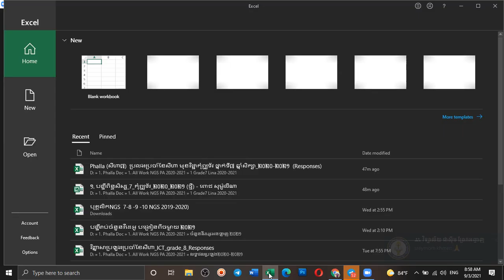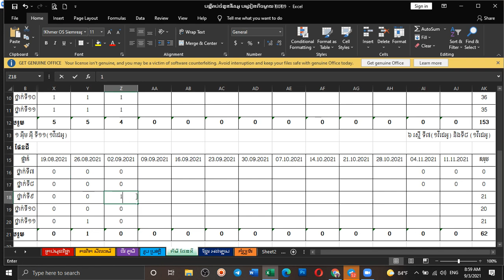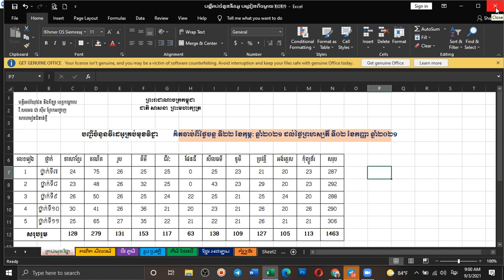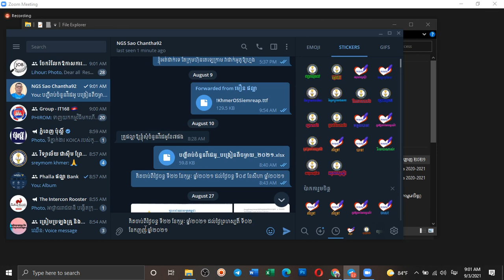កម្មវិធីប្រកួតអំណានសៀវភៅល្បីៗ របស់សិស្ស វិ. ជា ស៊ីម ព្រែកអញ្ចាញ Great book contest NGS Prek Anchanh1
សិក្ខាសាលាស្ដីពីវិធីសាស្ត្របង្រៀន និងរៀន សម្រាប់លោកគ្រូ អ្នកគ្រូសាលារៀនជំនាន់ថ្មីទាំងអស់ All NGS !
ការបង្រៀនប្រើប្រាស់STEM បង្រៀនដោយអ្នកគ្រូ ជា ច័ន្ទប៉ុណ្ណា  នៅវិ.ជា ស៊ីម ព្រែកអញ្ចាញPrek Anchanh high school!
ការបង្រៀនប្រើប្រាស់ZOOM បង្រៀនដោយលោកគ្រូ យឹម សិទ្ធ នៅវិ.ជា ស៊ីម ព្រែកអញ្ចាញPrek Anchanh high school!
ប្រជុំការងារវិភាគសំណួរប្រឡងឆមាសលើកទី១ មុខវិជ្ជា។ Meeting by Zoom for   NGS Prek Anchanh high school!
ប្រជុំការងារបច្ចេកទេសសម្រាប់ត្រៀមការប្រឡងឆមាសលើកទី១ តាមមុខវិជ្ជា Meeting by Zoom for  in NGS Prek Anchanh high school!
ប្រជុំការងារបច្ចេកទេសក្រុមព័ត៌មានវិទ្យា Meeting by Zoom for ICT team in NGS Prek Anchanh high school
ប្រជុំរៀបចំផែនការតេស្ត និងបង្កើតធនាគារសំណួរ Meeting by Zoon in NGS Prek Anchanh for create Q&A Bank!
ដោយសារមានបញ្ហាជំងឺកូីដ១៩ រីករាលដាលច្រើន នៅប្រទេសកម្ពុជា ដែលតម្រូវឱ្យបិទសាលាទូទាំងប្រទេស​ និងតម្រូវឱ្យសិស្សរៀនតាមបណ្ដាញអ៊ីនធើណេត។ នៅកម្មវិធីសាលារៀនជំនាន់ថ្មី នៃវិទ្យាល័យ សម្ដេចអគ្គមហាធម្មេពោធិសាល ជា ស៊ីម ព្រែកអញ្ចាញបានរៀបចំការប្រជុំធ្វើបទបង្ហាញ ដោយលោកគ្រូ អ៊ាង ពិសី ហៅសីហា ជាមន្ត្រីសម្របសម្រួលរបស់អង្គការសកម្មភាពសម្រាប់ការអប់រំនៅកម្ពុជាហៅកាត់ថាខេប(KAPE). លោកគ្រូ អ្នកគ្រូ បានចូលរួមស្ដាប់ និងបញ្ចេញមតិយោបល់ និងចម្ងល់នានា ដើម្បីស្វែងរកដំណោះស្រាយសមស្របតាមការចង់បាន។
Rec 0114